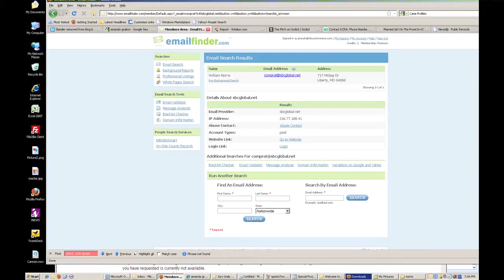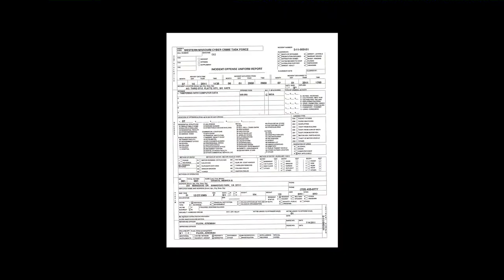Shelby Danielsen, WIlliam Norris Investigation